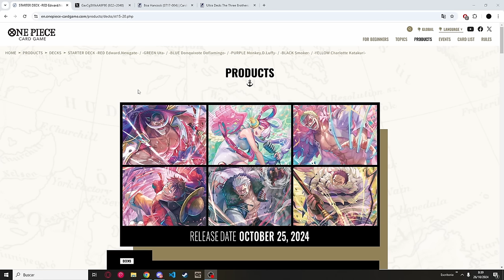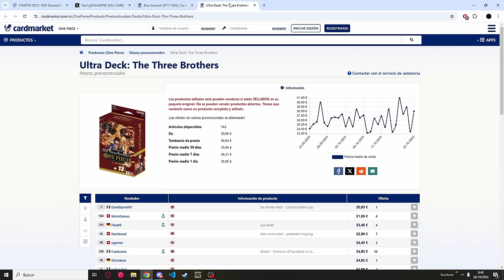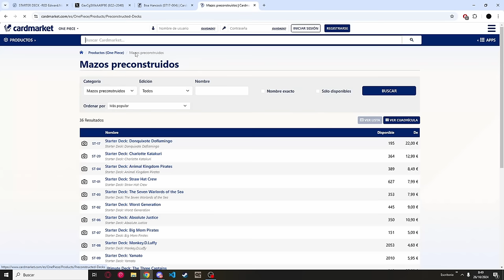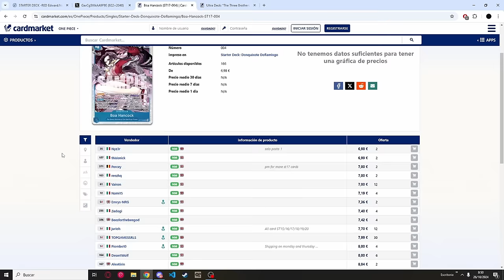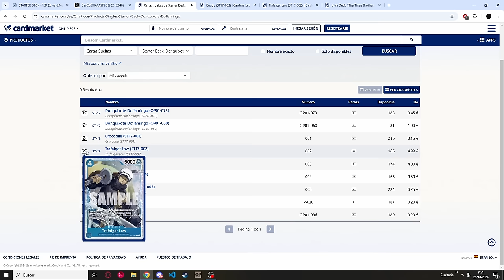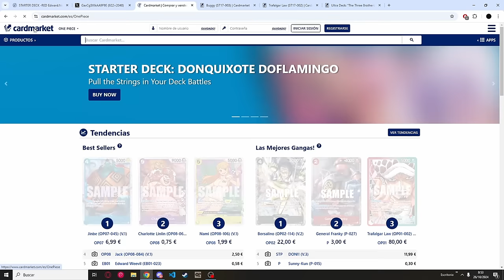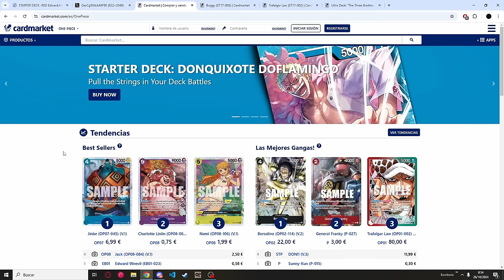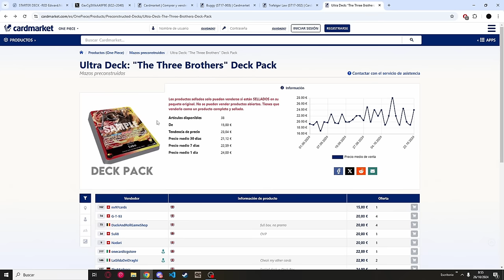ESPECULACION CON LOS NUEVOS STS Y FALSO FOMO, CUIDADO AL COMPRALOS | ONE PIECE TCG EN ESPAÑOL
En el video de hoy vamos a analizar la situación actual de los Sts 15-20, en la que se está creando un falso fomo en mi opinión y se están intentando aprovechar de la comunidad nuevamente.